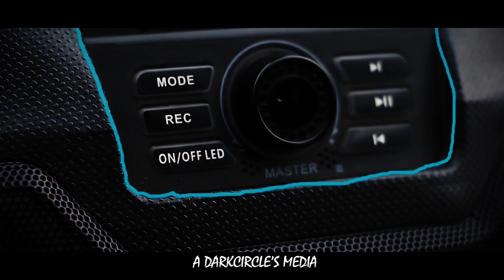REPRESENT BHANDARA STREET | Amulya Ak | B Nilay Music | Gaurav Thawkar Cinemagraphy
Artist = Amulya Ak
Lyrics = Amulya Khobragade
Music producer = B Nilay
Mix mastered = B Nilay
Music Recorded = Nirvana Studio
Videography = Gaurav Thawkar (GT)
Video Editing = Gaurav Thawkar (GT)

Lyrics
Represent bhandara street pe
Repeat bajre beat  Tupac Shakur ke geet pe
Headphones mere kaano me
Nikla chote naake se
Sath the khilaadi
Aur mai 90's ke flows me
Kya
Dheet the bachpan se patte pade pit par mai seh gya
Log samne se pyaar dikhaate
Bure waqt me muh fer diya
Umar bhale hi choti par tajurba bht le liya
tera khilaadi dheet chote samne se hi chir

Sikh liya khudse
chal beta shoot pe
Dimag bole chal beta likh le
Aage chale jo uske piche khichte
Flows mere gaano me
Pehen le tu seat belt
Chill kill mehfil ko feel kar rakh bada dil
q ki high hua beat pe

Abhi baaki hai bhai
Basti me apan ne hiphop baajaye
Youtube ke madyam se nazro me aaye
Mh 36 me machaye
Public ko nachaye
Bole tu kon
chote mai hiphop ka sipaai
Tula smjat ki naahi
Kashala krto tu ghaai
Chote thode dhir dar
Gaane pure vastav ke
Sunkar mujhko feel kar
Zindagi se  lad zhagadte
Unse kuch sikh kar
Na rehte apun dabkar
Na rhete kahi sad kar
Abe Soch smj ke baat kar
Apne gande gaane bankar
Abe chakli
Nakli
gabbar nhi bante apan sober me rhete
Zhagdo pe tum 56 naam q ginaate
Jo nakli machate wo lofar kehlaate
Ye hood mera idar milte garam me laate
Haaa apun gaaram mech aate
Sidha jwala muki

Sher tera jungle mera
Tu daaku  chambal mera
Shabdho ka dangal mera
Ek dum me dharti nahi
Sidha mangal mera
Haaa

Kaam pada to bolte dada
Naam chale q daudte sikka
Na pehente koi 50 tola
hood me sab jan sanju baba
Rap tera lgta hai bacha
Aao na jaao na dhinchak pooja
Tu kehta khudko rapper abe daiper pehen ke ulta soja
Ulta soja

Peace